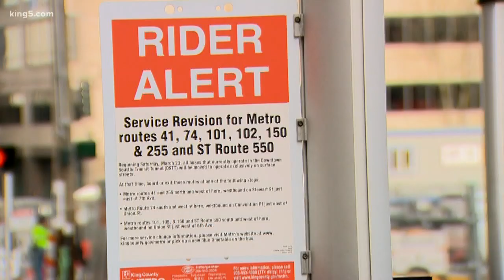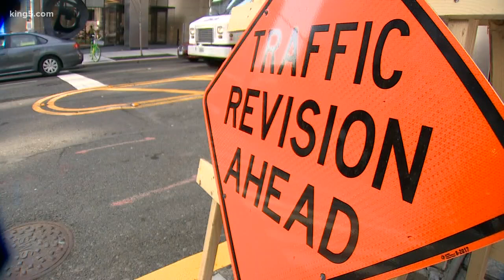Next phase of the 'Seattle Squeeze'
The Downtown Seattle bus tunnel closes an a little over a week, and streets like 3rd and University, which you're seeing now, will be even more crowded. KING 5's Chris Daniels reports.